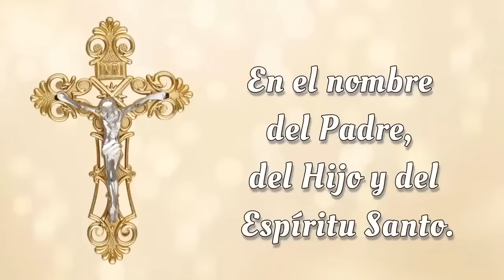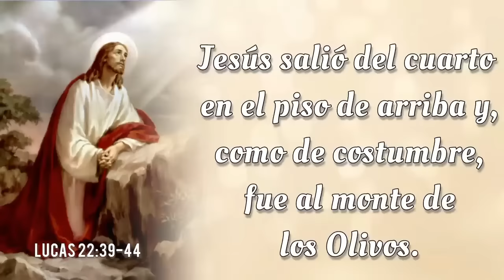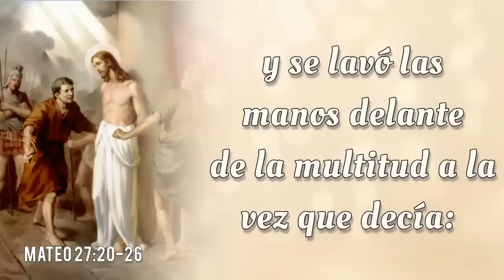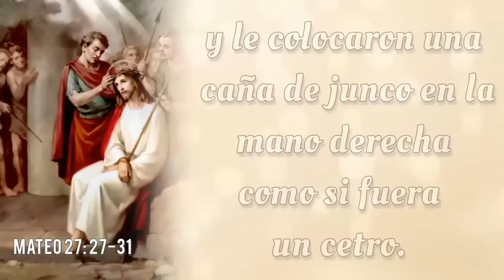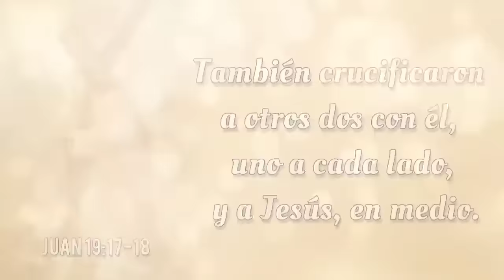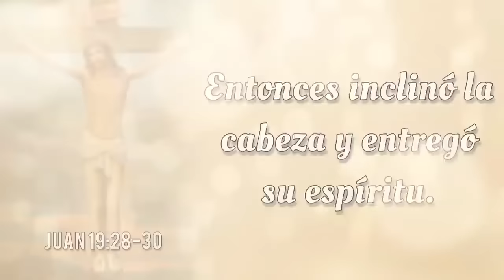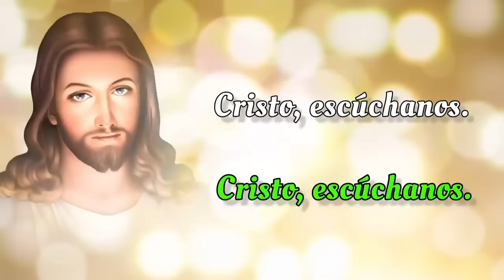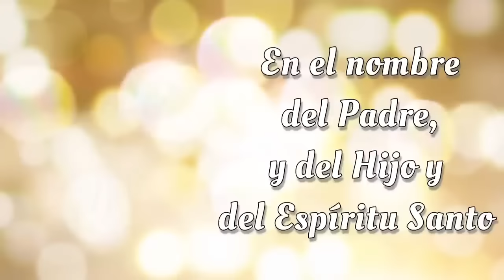SANTO ROSARIO DE HOY ✝️ Viernes 18 de Octubre 2024 ✝️ Misterios Dolorosos ✝️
SANTO ROSARIO DE HOY con Letanías ✝️ Viernes 18 de Octubre 2024 ✝️ Misterios Dolorosos ✝️ Rosario de Hoy🌹

Bienvenidos al SANTO ROSARIO del Viernes, 18 de Octubre 2024 en el que meditaremos los Misterios Dolorosos. Además, al finalizar el Rosario, elevamos nuestras voces en Letanías, buscando la intercesión del a Virgen María y la protección de San Miguel Arcángel.🙏

00:00 - Introducción  📿🌟
00:46 - Acto de Contrición 🙏
01:24 - Credo de los Apóstoles 🙏
03:49 - Primer Misterio 🌿 La agonía de Nuestro Señor en el jardín.
08:43 - Segundo Misterio 🔗 La flagelación de Nuestro Señor en el muro.
14:11 - Tercer Misterio 👑 La coronación de espinas.
19:06 - Cuarto Misterio ✝️ Nuestro Señor carga la cruz al Calvario.
23:36 - Quinto Misterio  🩸Jesus muere en la cruz.
28:15 - Salve Regina
28:58 - Letanías 🕊️
32:48 - Oh Dios, cuyo unigénito Hijo 🙏
33:07 - Bajo tu Amparo 🛡️
33:32 - Oración a San Miguel Arcángel 🛡️😇
33:57 - Conclusión 📿